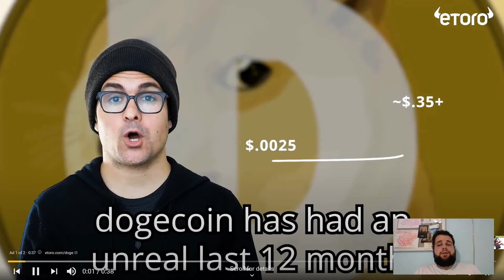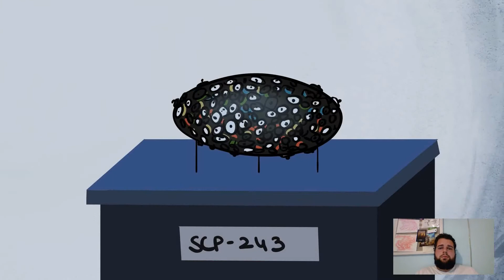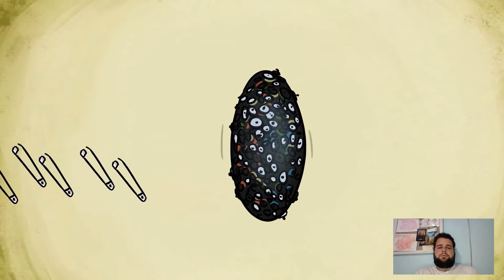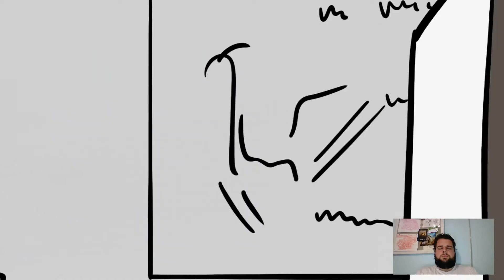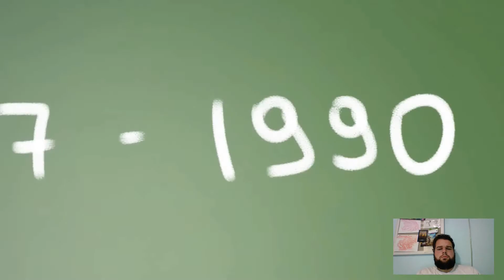SCP-1507 Pink Flamingos (SCP Animation) (Reaction)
They would have us believe that it's simply an inoffensive accessary that happened to come under the control of another anomaly. But I found a more interesting explanation! Today I'll tell you my own version of the events surrounding the appearance of the anomalous pink flamingos, or SCP-1507. According to my estimations, these lawn birds were intended to serve as a means of spying on and eliminating undesirable US citizens, and the prevalence of these kitschy garden decorations served as cover for this shady affair.